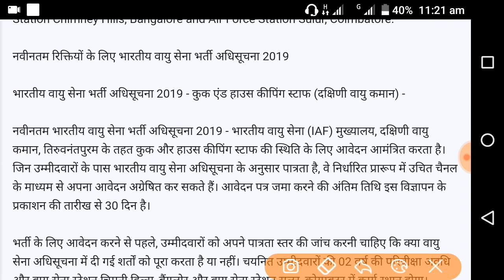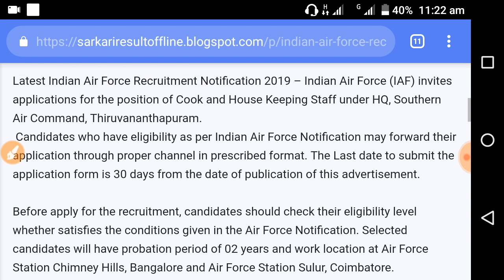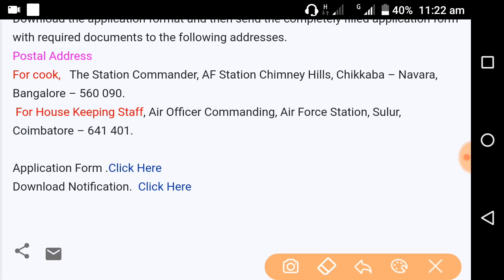Indian Air Force cook and House Keeping Staff Offline recruitment 2019 Vacancies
Indian Air Force Recruitment Notification 2019 for Latest Vacancies

Indian Air Force Recruitment Notification 2019 – Cook & House Keeping Staff (Southern Air Command) –

Latest Indian Air Force Recruitment Notification 2019 – Indian Air Force (IAF) invites applications for the position of Cook and House Keeping Staff under HQ, Southern Air Command, Thiruvananthapuram.
 Candidates who have eligibility as per Indian Air Force Notification may forward their application through proper channel in prescribed format. The Last date to submit the application form is 30 days from the date of publication of this advertisement.

Before apply for the recruitment, candidates should check their eligibility level whether satisfies the conditions given in the Air Force Notification. Selected candidates will have probation period of 02 years and work location at Air Force Station Chimney Hills, Bangalore and Air Force Station Sulur, Coimbatore.

Important details of Indian Air Force Recruitment Notification 2019

Educational Qualification:-

Matriculation Pass or equivalent from a recognized institute.Look into Air Force Notification for more details of qualification.

Brajesh Kumar
WhatsApp Messenger
Admin. Brajesh Kumar choursiya

job,bharti,exam,syllabus,railway,ssc,sarkari result,